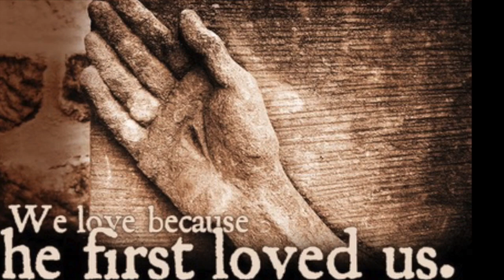Father Charbel Preaches About The Desert of Men's Aspirations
Our Lord from the cross, as if on a high thrown, casts his gaze upon the whole world full of men who thirst and faint from exhaustion; He pities these men and the drought they endure. He cries out loud "I thirst!" Join Father Charbel as he meditates on Christ's endurance of thirst from upon the cross and the barren desert of men's aspirations.